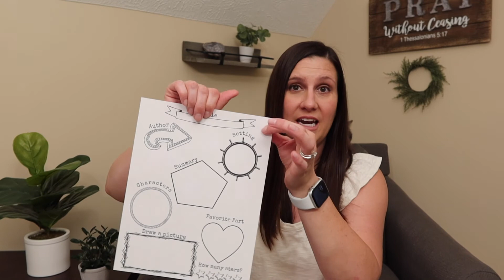Book Reports and Life Update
Hey guys!

Just wanted to share how we handle book reports in our homeschool and give you a quick life update.